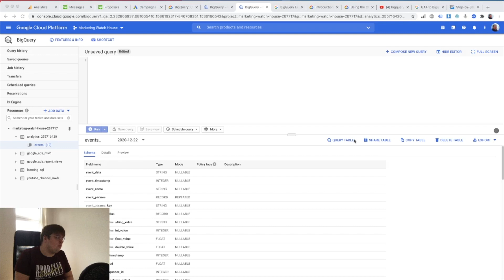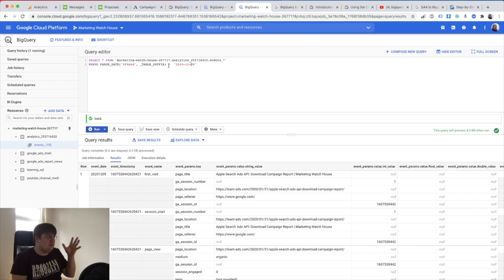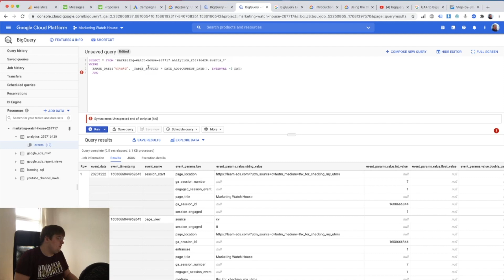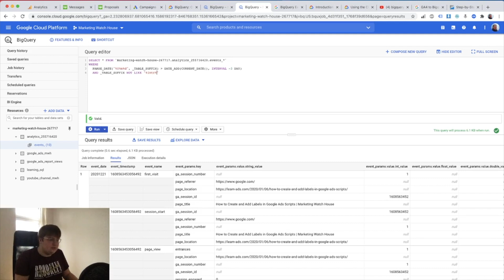GA4 + BigQuery Tutorial - How to Access Any Date Period (#2)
Having trouble working with nested tables in the Big Query? Here is a simple tutorial to access any dates in the table.

Timecodes:
00:00 Introduction
00:32 How dates impact tables
01:25 All Date Ranges
02:20 Using Table Suffix
03:12 Custom Date Ranges
04:20 Excluding streaming events
05:15 Checking your filters

SQL Function: PARSE_DATE("%Y%m%d", _TABLE_SUFFIX)

Useful links:
1.
3. Great guide on how to connect GA4 with BigQuery
4. Great article on GA4 + BigQuery for beginners